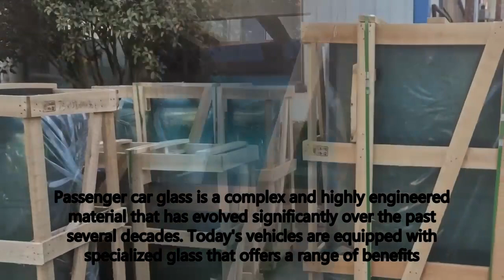car windshield glass , passenger carrier, customize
Passenger car glass is a complex and highly engineered material that has evolved significantly over the past several decades. Today's vehicles are equipped with specialized glass that offers a range of benefits, from improved safety and durability to advanced features like tinting, defrosting, and acoustic insulation.